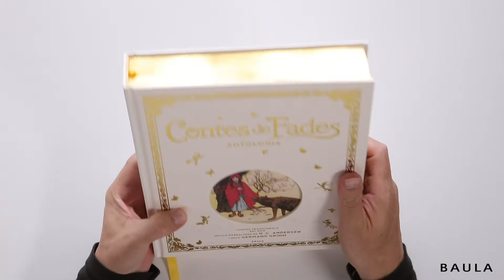Contes de fades. Llibre regal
Aquest gran llibre il·lustrat presenta una esplèndida compilació de contes tradicionals de tot el món coneguts com a contes de fades o contes meravellosos. Inclou narracions clàssiques i cèlebres de Hans Christian Andersen i dels germans Grimm, com també altres històries procedents del Japó, Mèxic i Rússia, entre d’altres països.